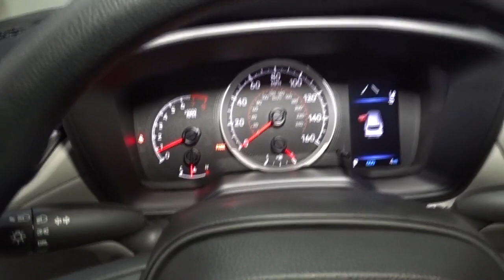2023 Toyota Corolla_Cross Hillside, Newark, Union, Elizabeth, Springfield, NJ 231018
Sonic Silver New 2023 Toyota Corolla_Cross L available in Hillside, New Jersey at Route 22 Toyota. Servicing the Newark, Union, Elizabeth, Springfield, NJ area.

Silver 2023 Toyota Corolla Cross L AWD CVT 2.0L I4 PDI DOHC 16V LEV3-SULEV30 169hpbrbrSMART WAY! Are you tired of hidden fees and bogus rates ruining your search process? Now theres a way to avoid all of the nonsense. Introducing the smart way to buy from Route 22 Autos. The advantages of the smart way to buy are endless. There is no pressure throughout your search. You can finally feel at ease when purchasing a car. Since there are no hidden fees there are no The surprises or gimmicks revealed when you finally make a decision. Route 22 Autos salespeople are direct and value your time so there is no back and forth or confusion. They know its necessary for you to feel comfortable during the buying process and want to be trusted. The smart way to buy is smart for a reason. The team at Route 22 Autos does Internet research every day to discover the right price for you. They make sure to look at competitors pricing and numbers from industry experts so you can feel confident that youre getting the best offer possible. The main factors that contribute to your final cost are market value product availability days supply in the market and the product age color and equipment. Its easy to feel secure with the smart way to buy Thank you for visiting another one of Route 22 Toyotas online listings! Recent Arrival! 29/32 City/Highway MPG